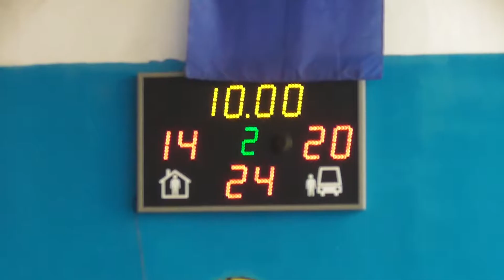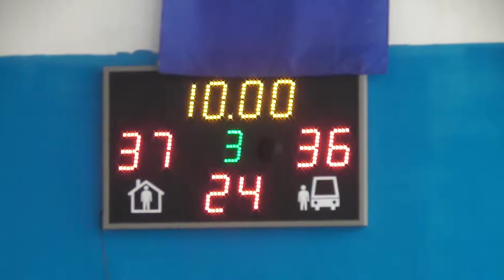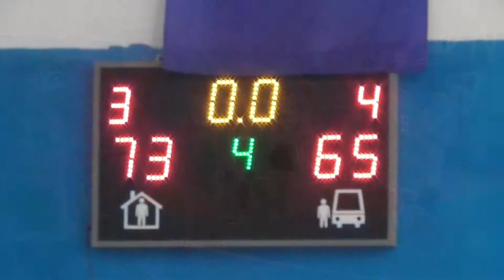ВЮБЛ | СДЮСШОР-16 Київ - МСДЮСШОР Вінниця | 11.03.2019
11 березня відбувся матч ВЮБЛ серед команд юнаків 2003 року народження між командами СДЮСШОР-16 Київ та МСДЮСШОР Вінниця.( Вся гра)